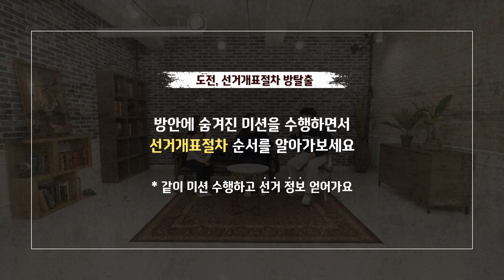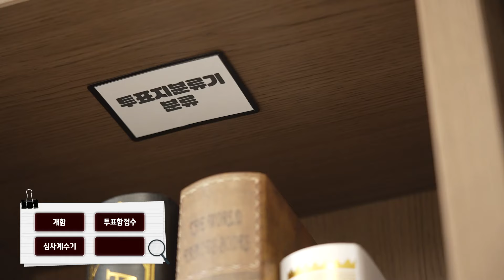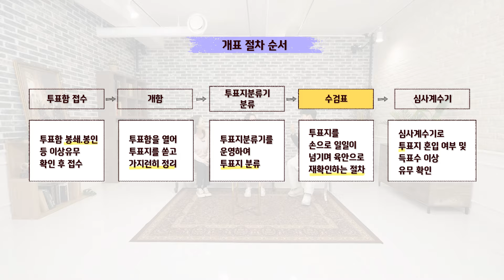[선어알] 도전! 선거개표절차 방탈출!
MBTI 대문자 E들이 뭉쳤다!
미션을 통해 알아보는 선거개표절차!
이들은 과연 방탈출에 성공할 수 있을까?